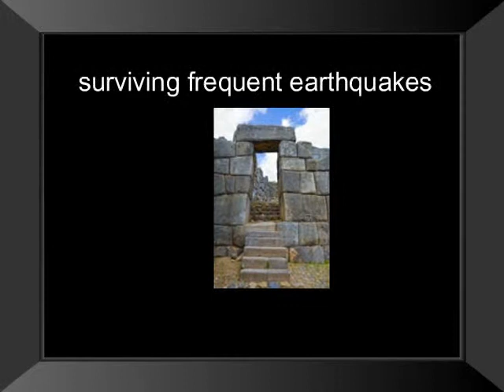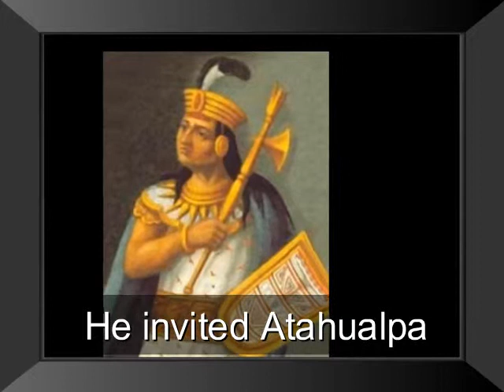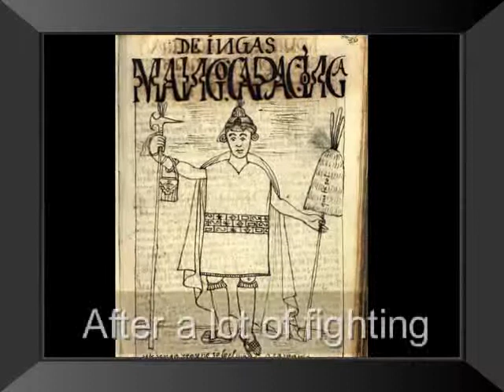Peru, Birthplace of the Incas.wmv